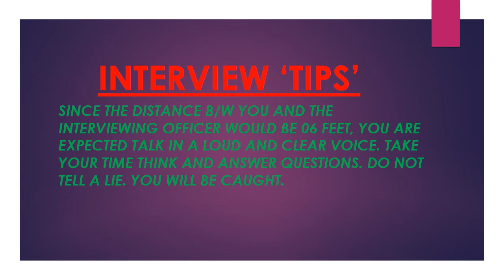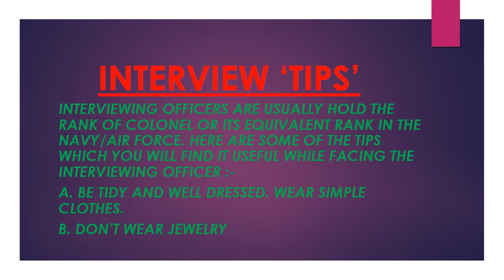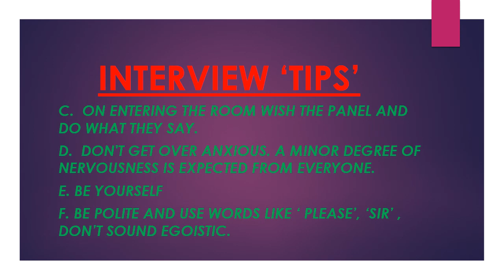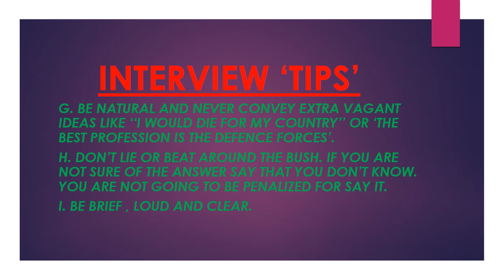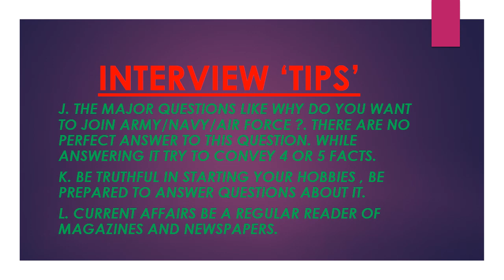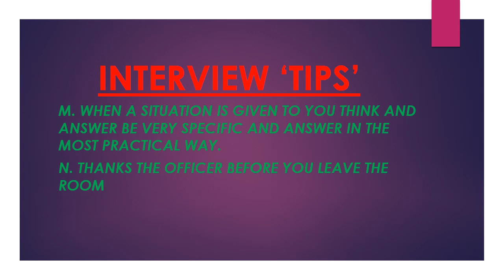Interview Tips For ISSB & Initial Test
Assalam o Alaikum ! Students this lecture is about interview. Watch and pray for me.